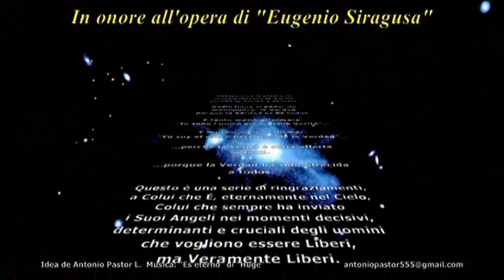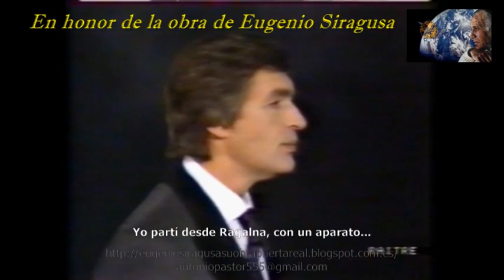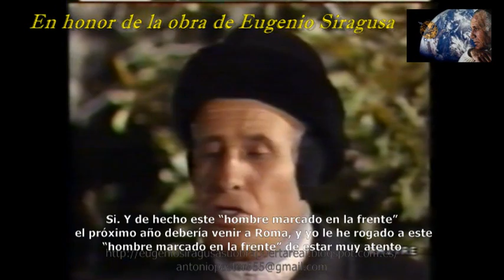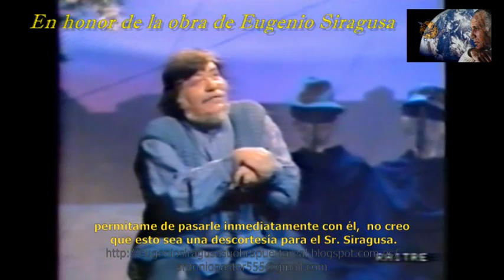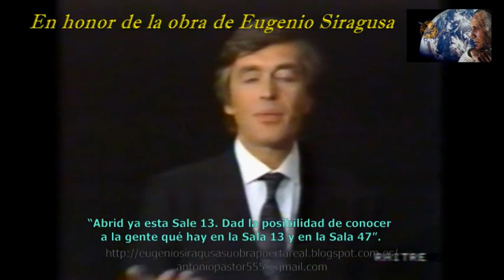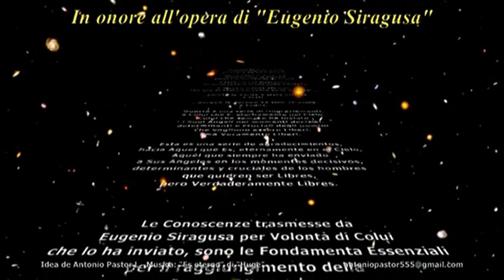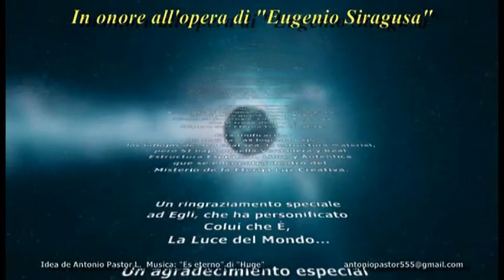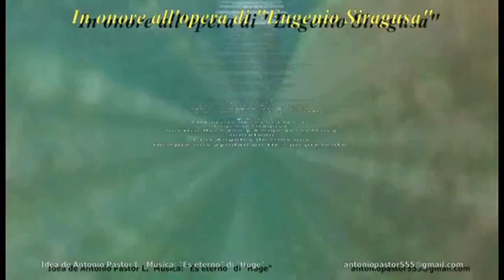SINTESIS RAI TRE 01 SUBT. CASTELLANO